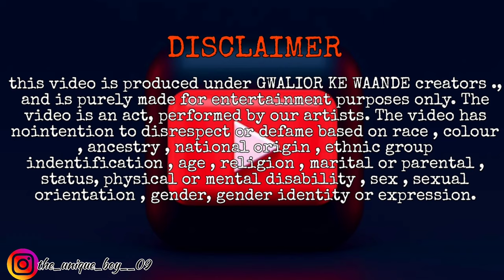मम्मी घर पर हूं झाडू लगा रहा हूं 😂🤣 । PRANK IN LIFT 😂। bigpranker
milte Hain next video mein 💓🙏

Keep supporting ❤️🙏

NOTE : ALL THE MUSIC / SONG USED IN THE VIDEO BELONGS TO THE RESPECTED OWNERS AND I AM NOT THE OWNER OF ANY MUSIC / SONG USED IN THE VIDEO .